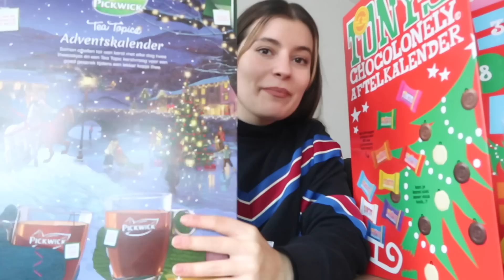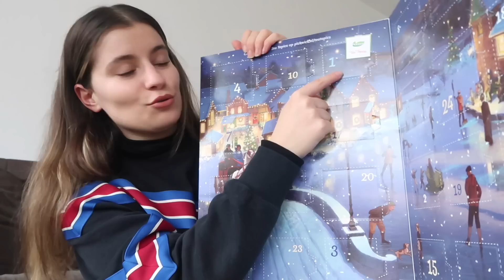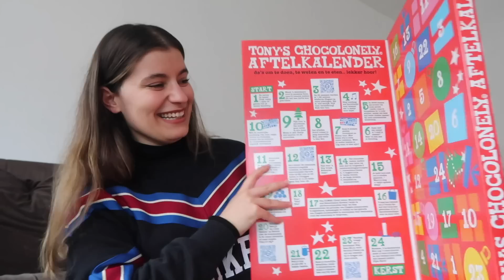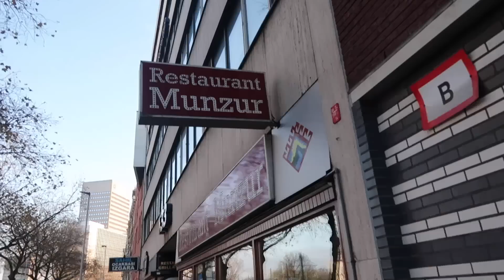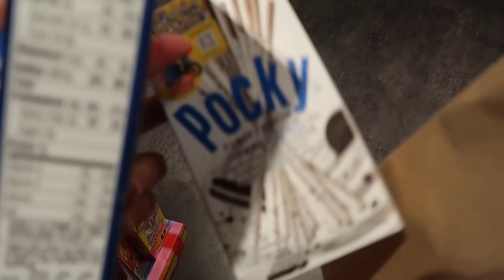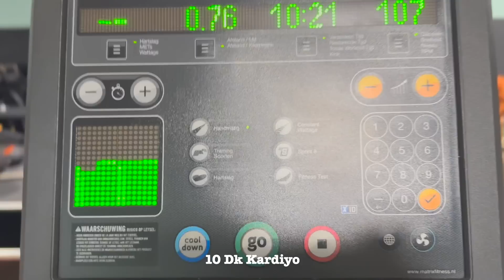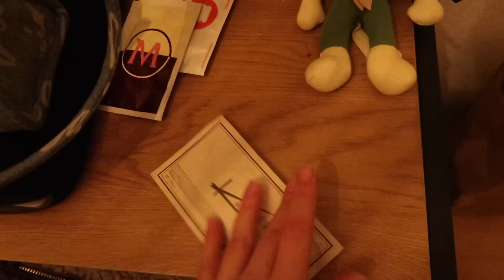ARALOG BAŞLADI 🎄 Takvimler, Yeni Kahve Makinesi, Efsane Cuma Alışverişim, Hediyeler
Aaahh çok heyecanlıyım çünkü aralog başladııı
Güzel bir ay olsun hepimiz için 🫶